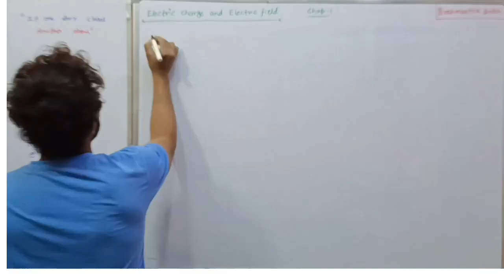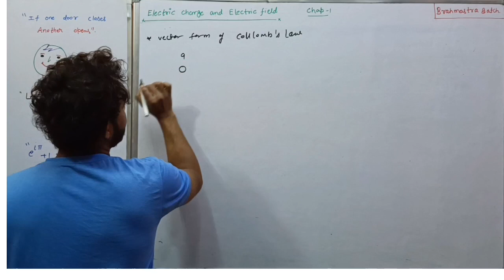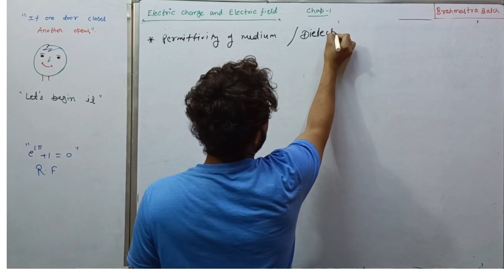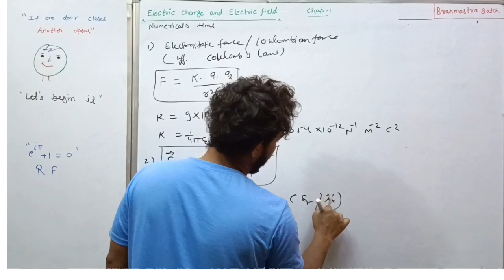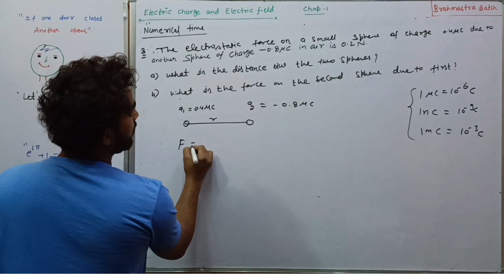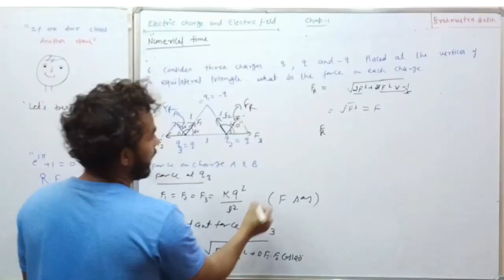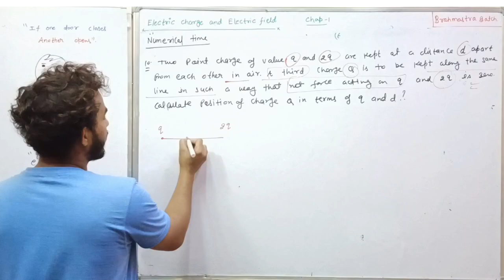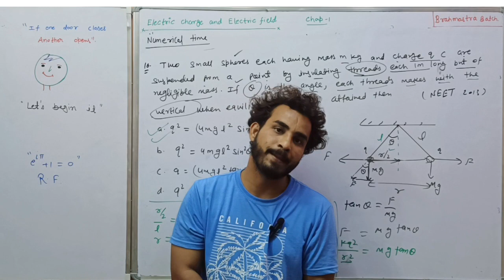coulomb's law ||12 chapter 1 || electric charge and field |NEET and JEE| lec-2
Coulomb's law describes the electrostatic force between two charged objects. It states that the force between two point charges is directly proportional to the product of their magnitudes and inversely proportional to the square of the distance between them. Mathematically, Coulomb's law can be expressed as:

F = k * (|q1| * |q2|) / r^2

where:
- F is the electrostatic force between the charges,
- k is the Coulomb constant, approximately equal to 8.988 × 10^9 N·m^2/C^2,
- |q1| and |q2| are the magnitudes of the charges,
- r is the distance between the charges.

The force is attractive if the charges have opposite signs (one positive and one negative), and it is repulsive if the charges have the same sign (both positive or both negative).

It's important to note that Coulomb's law applies to point charges, which are charges concentrated at a single location. For charged objects with finite sizes and shapes, the calculation of the force becomes more complex, involving integration over the charge distribution. However, for small distances compared to the sizes of the objects, the point charge approximation can often be used.

Coulomb's law is fundamental to the understanding of electrostatics and plays a crucial role in various areas of physics, such as the behavior of charges in electric fields, the interaction of charged particles in atoms and molecules, and the principles underlying electrical circuits.